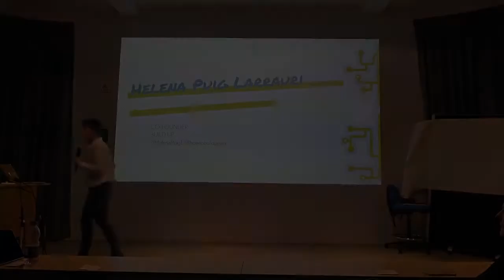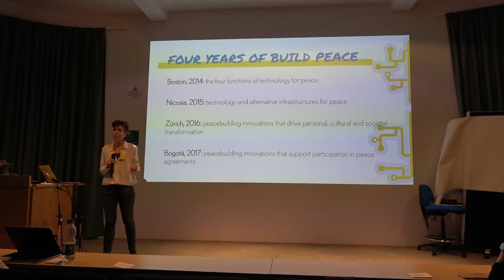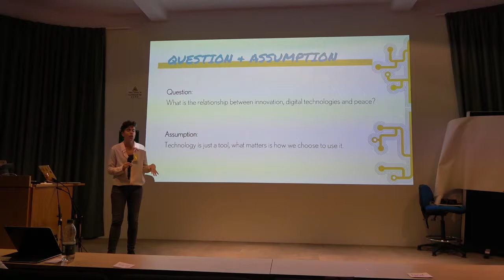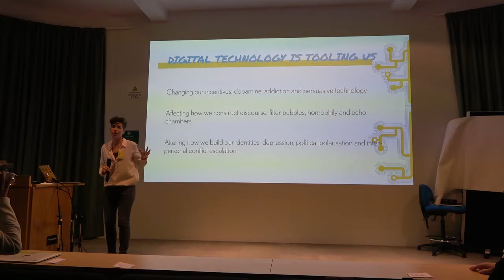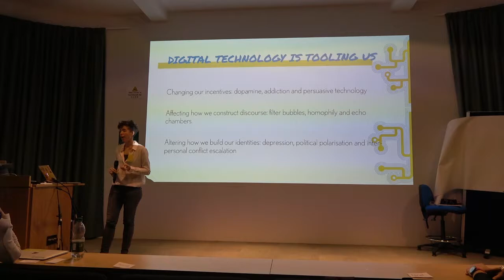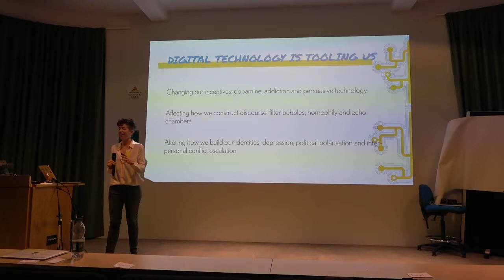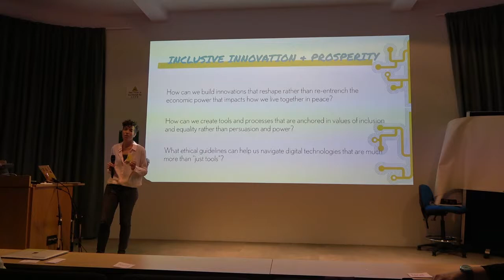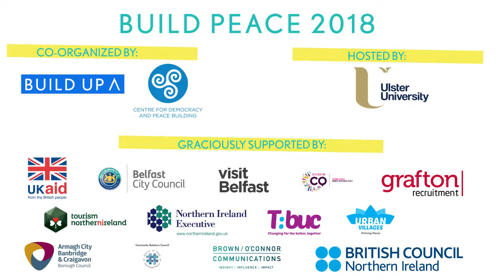Technology is Tooling Us - Build Peace 2018 Opening Remarks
Opening remarks at Build Peace 2018 Reimagining Prosperity: Alternative economies for peace

Helena Puig Larrauri, Build Up